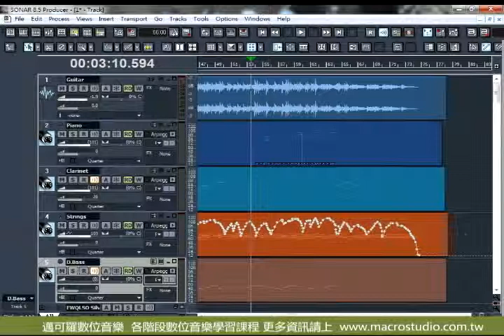舒吉吉吉他專輯(2)